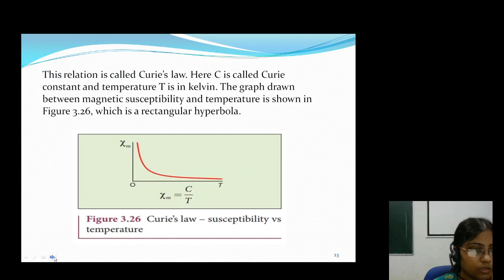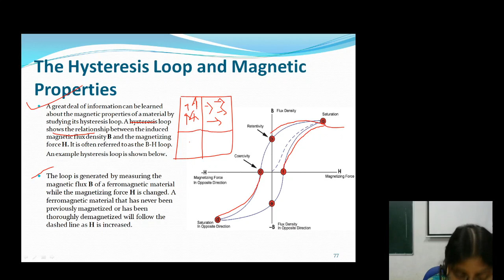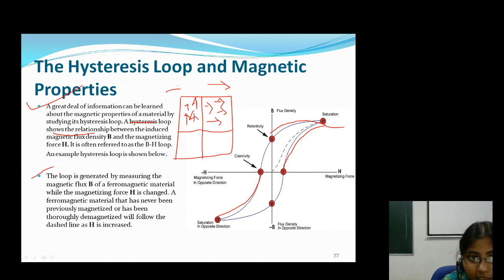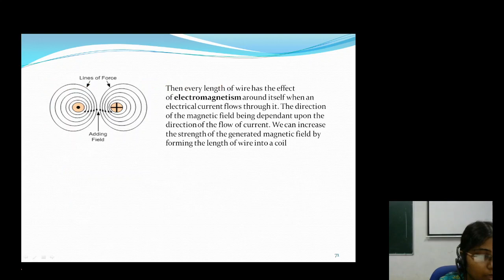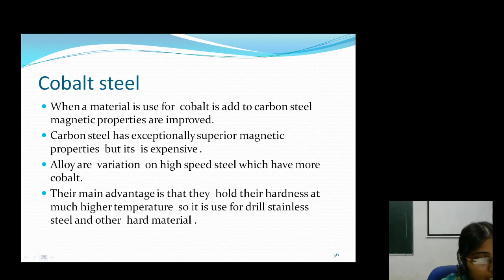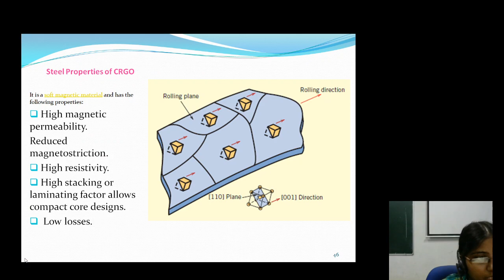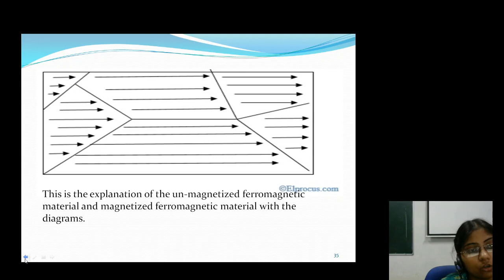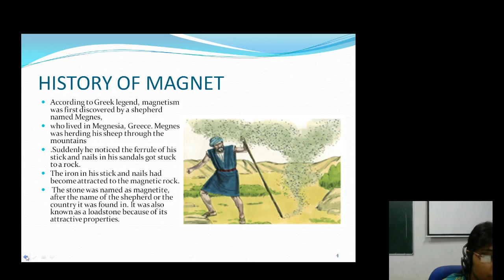EEEM UNIT 3 REPEAT